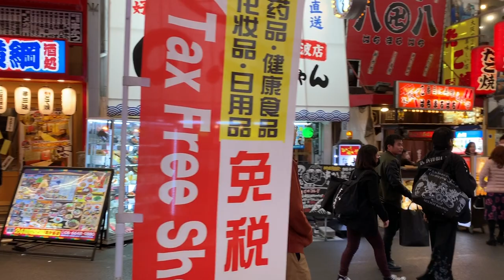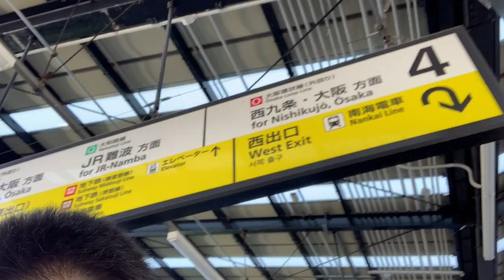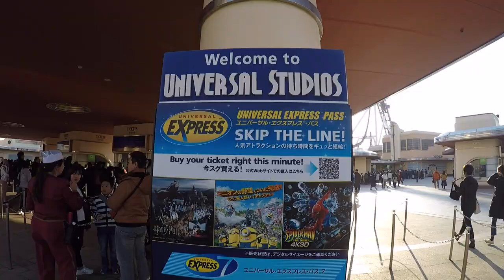Osaka, Japan! Vlog